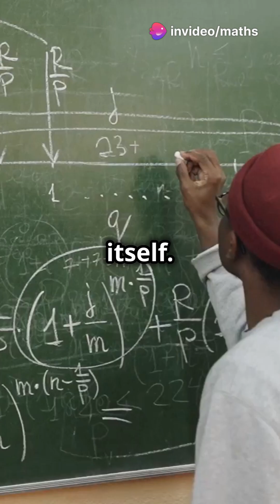The Hat Tile: A Mathematical Breakthrough!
Math Patterns That Go On Forever but Never Repeat. Simple math can help explain the complexities of the newly discovered aperiodic monotile.